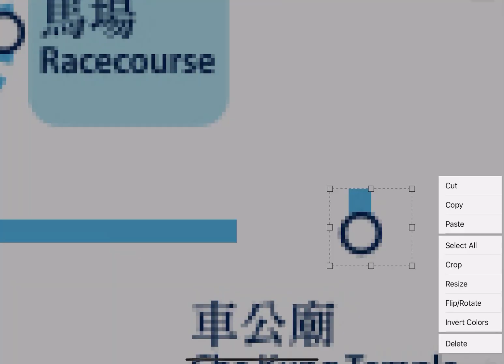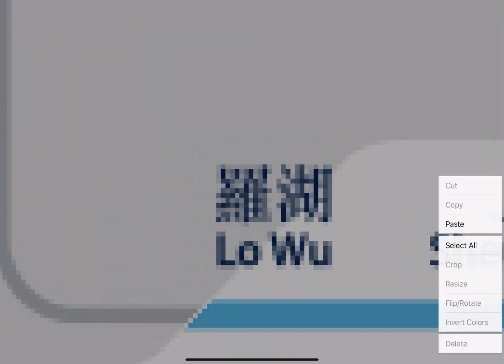1935 KCR Map